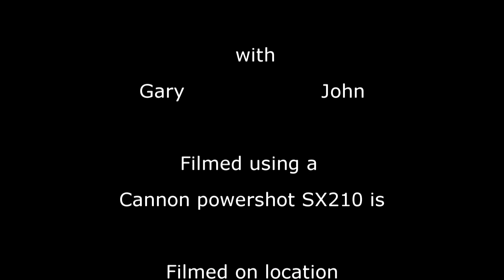HAYSTACKS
a climb up haystacks, 25th September 2011